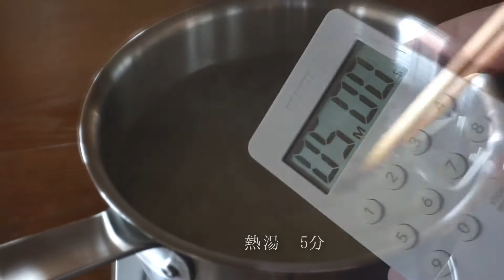《料理動画》無印良品の『手づくりキット パッタイ』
無印良品の『手づくりキット パッタイ』の作り方をわかりやすく映像にしてみました。
ナンプラーやタマリンドペーストを使った甘酸っぱいソースがビーフンとセットで入っています。
野菜や魚介などを加えて炒めるだけで、本場のタイ焼きそばが簡単に作れますよ。

無印良品
手づくりキット パッタイ　（2〜3人前）　税込390円

【パッタイ】2〜3人前
①沸騰したお湯にビーフンを入れ、5分ゆでてザルにあけておきます。※戻しすぎに注意してください。
②フライパンを熱し油を半分加え、溶いた卵を炒め、スクランブルエッグをつくり、別皿に取り出します。
③再度フライパンを熱し残りの油を加え、肉を炒め、海老、厚揚げ、戻したビーフンを加え、炒め合わせます。
※ビーフンが固い時は少し水を加えてください。
④②で作ったスクランブルエッグ、パッタイソースを加え炒め合わせて火を止めます。
⑤にら、もやしを加えて混ぜ合わせて出来上がりです。
後がけソースをお好みでかけてお召し上がりください。

お好みでクラッシュピーナッツ、ライムを振りかけても美味しくいただけます。

【材料一覧】2〜3人前
無印良品手づくりキット パッタイ1パック、海老4〜5尾、豚肉スライス（ひと口大に切る）40g、厚揚げ（短冊切り）1/4枚、にら（2〜3センチに切る）1/2束、もやし60g、卵（溶いておく）1個、
炒め油大さじ3、お好みでクラッシュナッツ、ライム

[Pad Thai] 2-3 servings
 ① Put rice noodles in boiling water, boil for 5 minutes and leave in a colander.  * Be careful not to put it back too much.
 ② Heat a frying pan, add half the oil, fry the melted eggs, make scrambled eggs, and take them out to another plate.
 ③ Heat the frying pan again, add the remaining oil, fry the meat, add the shrimp, fried tofu, and the returned rice noodles, and fry.
 * If the rice noodles are hard, add a little water.
 ④ Add the scrambled eggs and pad thai sauce made in ② and stir-fry to turn off the heat.
 ⑤ Add garlic chives and bean sprouts and mix to finish.
 Please enjoy with the aftertaste sauce as you like.

 You can also sprinkle with crushed peanuts and lime if you like.

 [Ingredient list] 2-3 servings
 MUJI Handmade Kit Pattai 1 pack, 4-5 shrimp, 40 g pork slices (cut into bite-sized pieces), 1/4 thick fried tofu (cut into strips), 1/2 bundle of garlic chives (cut into 2-3 cm)  , 60g of bean sprouts, 1 egg (melted),
 3 tablespoons of stir-fry oil, crushed nuts, lime if you like

今日も最後までご視聴いただきありがとうございました😊

　BGMは全て『Zukisuzuki BGM』さんの楽曲を使用させていただいてます。

【普段使用している調理アイテム】

・イワタニ カセットフー エコプレミアム CB-EPR-1　岩谷産業
Amazon

・オーブントースター　アイリスオーヤマ　FVC-D15B-S
楽天市場

・無印良品ガラスボウル
楽天市場

・無印良品ステンレスアルミ全面三層鋼片手鍋 約2．0L
Amazon

・三徳包丁　岐阜県/志津刃物製作所
楽天市場

・まな板　PUEBUKO カッティングボード
楽天市場

※このチャンネルでは、Amazon.co.jpを宣伝しリンクすることによってサイトが紹介料を獲得できる手段を提供することを目的に設定されたアフィリエイトプログラムである、Amazonアソシエイト・プログラムの参加者です。